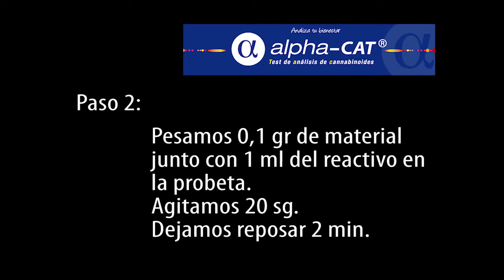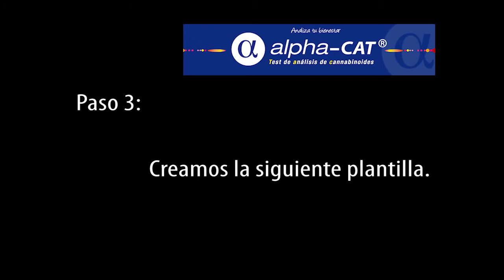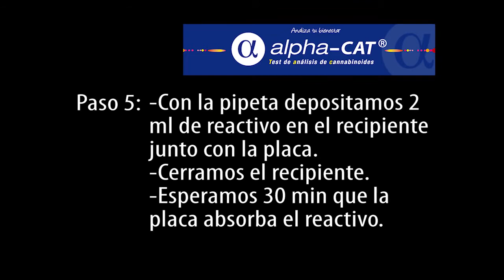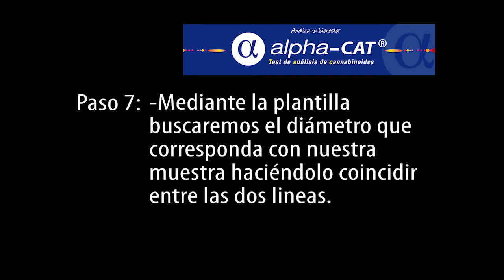Alpha CAT Protocolo paso a paso para analizar los Cannabinoides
Alpha-CAT test os ofrece este vídeo con el protocolo paso a paso para analizar los Cannabinoides.
Cannabis test kit, THC, CBD analysis.